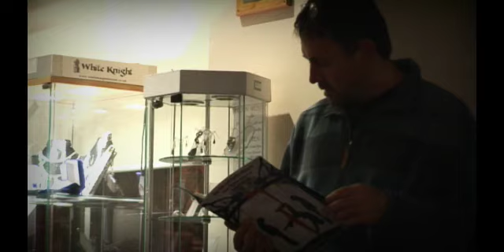Kevin Burke's "Babbacombe Lee" short edit promo video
This is a short heavily edited version of our new show "The True and Terrible History of John 'Babbacombe' Lee". Set in a Victorian Sideshow, and based around the 1971 concept  album by Dave Swarbrick  and Fairport Convention, this new performance piece by Bear Faced Productions tells the story of the life of condemned murderer John Lee.  from his early life in poverty, his brief sojourn in the Navy, his entry into the service of Emma Keyse, his trial for her murder and subsequent attempted execution. Three times the lever was pulled, and three times the drop failed to work was it luck, was it fate, or was it the hand of God that saved his life? And was he in fact, as he always claimed, innocent of the crime?

 Using Cabaret and Circus performance techniques, including specially commissioned aerial sequences, The True and Terrible History brings Lees intriguing story vividly to life, complemented brilliantly by Swarbricks music, performed live on stage by members of renowned Folk band Little Johnny England.
This production truly has something for everyone Music, Dance, & New Circus, with a strong narrative written especially for the show by Kevin Burke, and projected images in the style of a Victorian Magic Lantern show.

A real-life whodunnit with a difference, this production showcased at the Castle Theatre, Wellingborough on September 23rd 2009, supported by the National Lottery through Arts Council England. It is intended to tour the production in Autumn 2010.